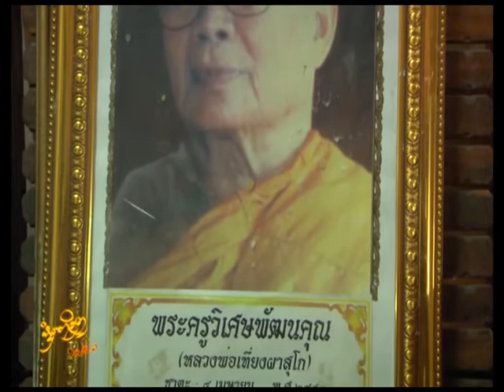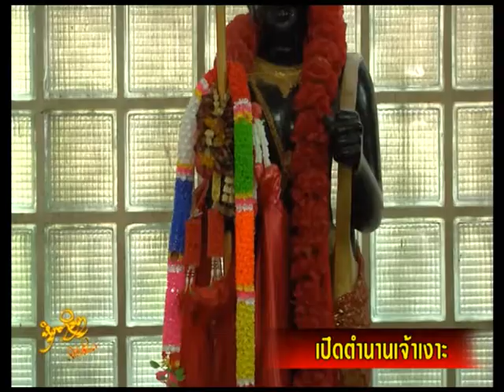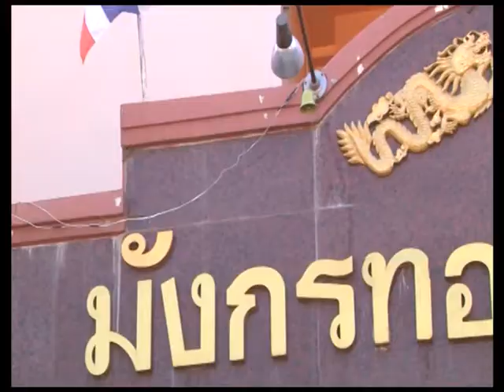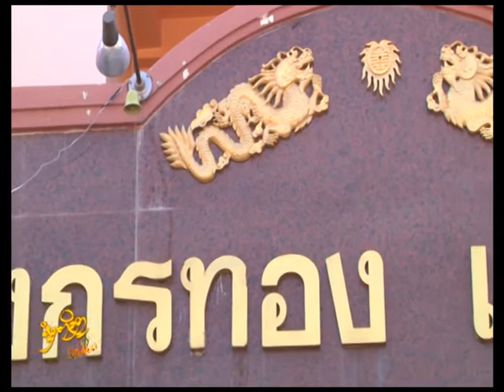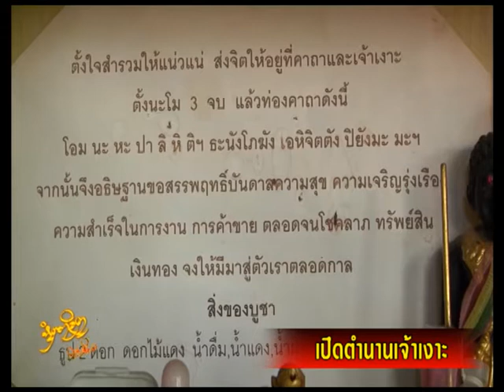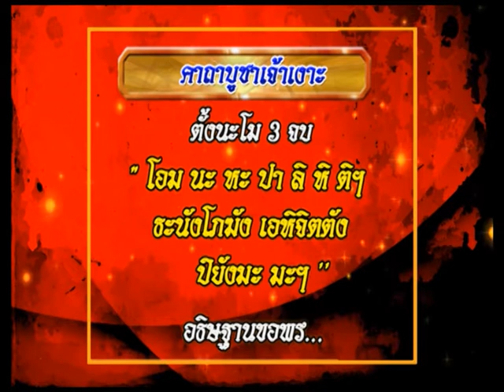รายการหัตถจิต | 05/01/61 | 1/4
รายการ " หัตถจิต " โดย อ.หัตถา เลขจิต